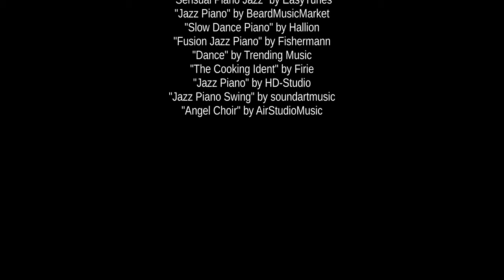Gulbene - Alūksne narrow gauge railway 17.-19.12.2017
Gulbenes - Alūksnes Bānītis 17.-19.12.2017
The narrow-gauge railroad (750 mm) line Stukmaņi (Pļaviņas)–Gulbene–Alūksne–Valka was built in the early 20th century. And nowadays a 33 km railroad section is still preserved and operated: Gulbene–Alūksne–Gulbene is the only narrow-gauge commercial train in Latvia.